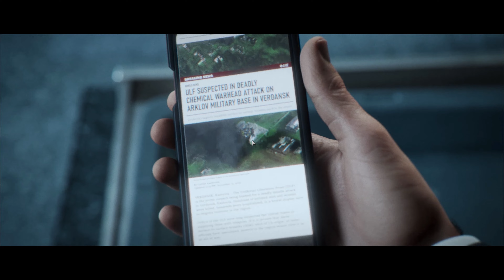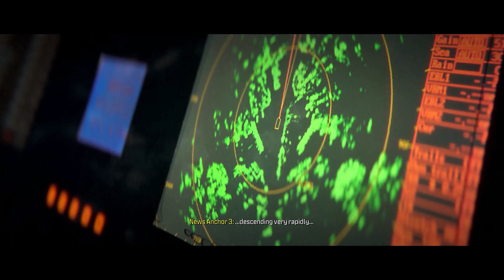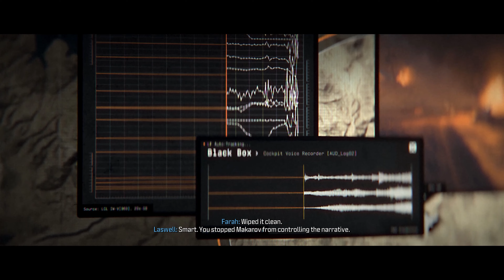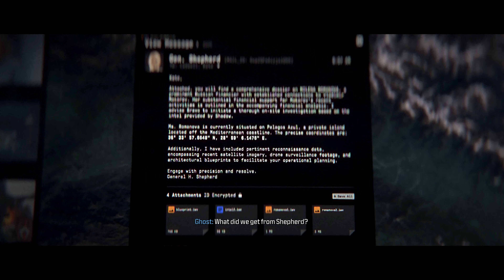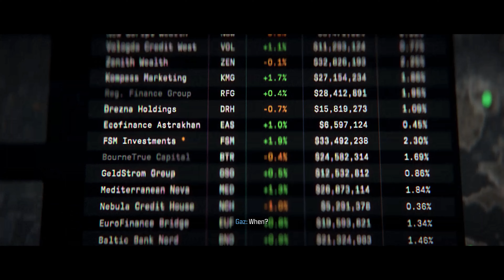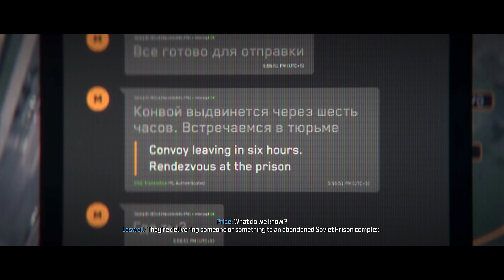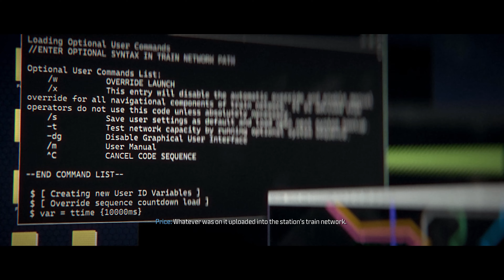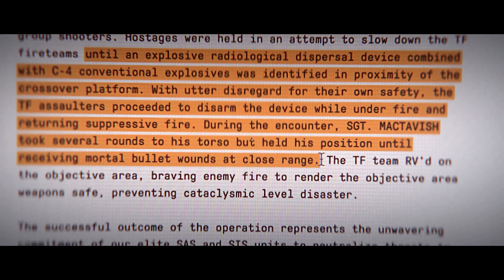Call of Duty - Modern Warfare 3 Full Movie